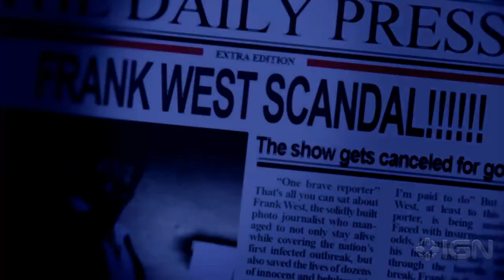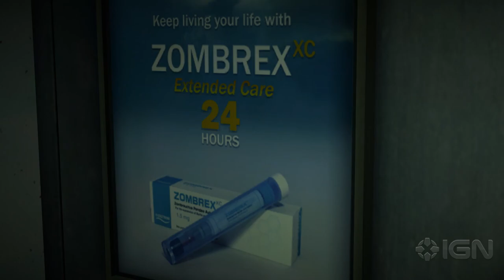The First 20 Minutes of Dead Rising 2: Off the Record HD (1080 60fps)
See the opening minutes of Dead Rising 2 starring Frank West in upgraded 1080p resolution at 60 frames-per-second.

Follow IGN for more!